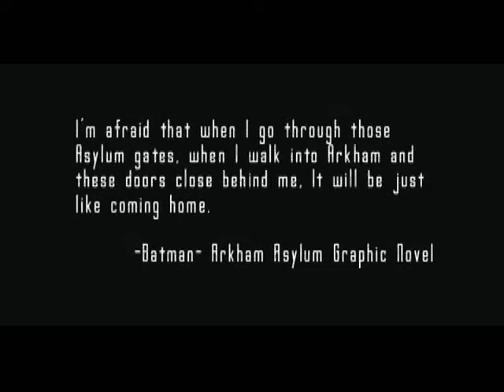Platinum Trophy 10 (Batman Arkham Asylum) Part 1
Since Batman is my favorite character of all time 10 min just wasnt enough time to put in all of the things i wanted to for this vid so i had to break it down into 2 parts for youtube. I'll be doing more vids that will include more of the ideas i had for this vid. Since this game was mostly about the relationship between Batman and Joker i felt it was best to keep it between them for my 10th Platinum vid.